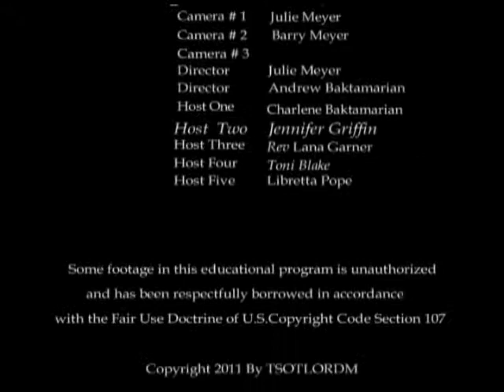Stay Away From Worldy Desires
The Spirit of the Lord Ministries is/GSTN (God’s Stations Television Network) is dedicated to speaking the truth in love to bring salvation, deliverance, restoration, and healing to the Body of Christ. A ministry bringing fresh fire of revival to the hearts of God's people God has placed a strong anointing on this ministry to bring an accurate word in season that will bring listeners out of the old and into the new. Signs, wonders and miracles follow those who believe and we believe with confirmations occurring daily through the prayer lines.